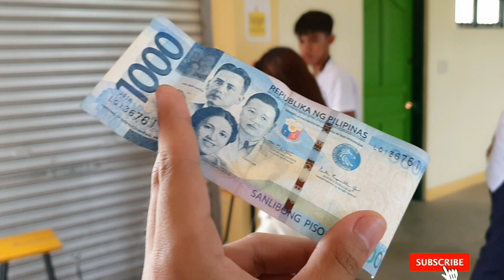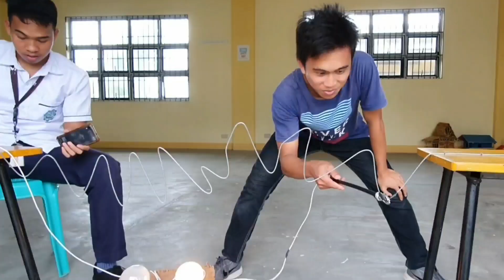BEST FUNNY PARLOR GAMES AND PARTY IDEAS | WIRE LOOP GAME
Please share your thoughts and recommendations on the comment section below 😇

For Robotics and Arduino, please visit Facebook page:
Tinytech